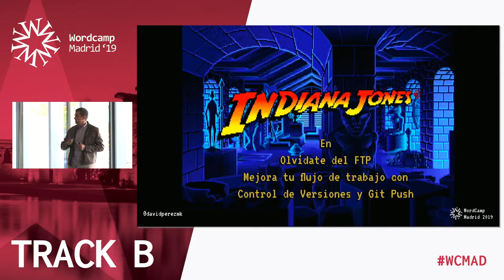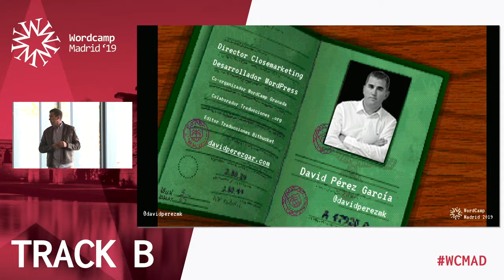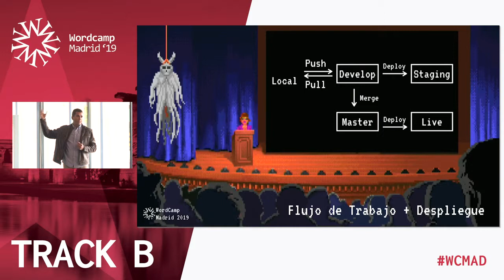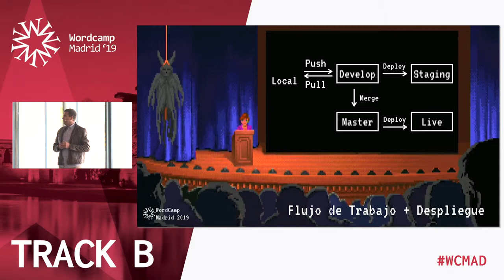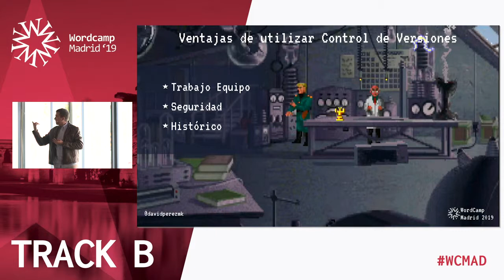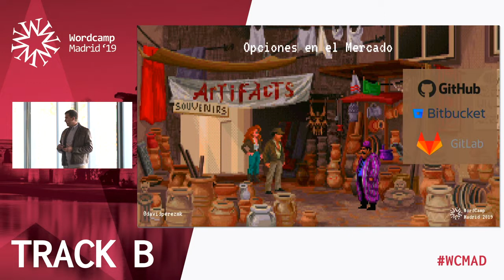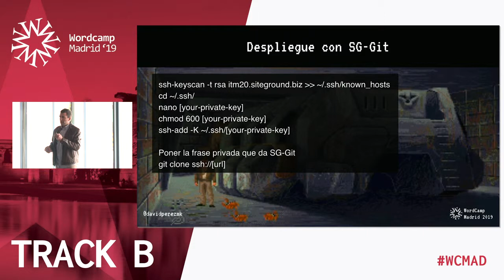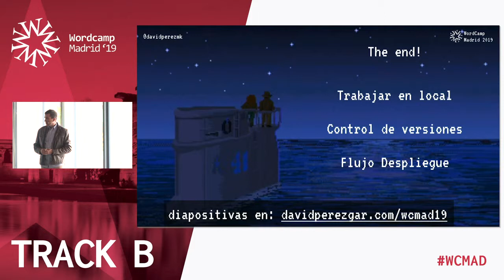David Pérez: Olvídate del FTP: Mejora tu flujo de trabajo con Version Control y Git Push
Me gustaría explicar mi proceso de trabajo para el desarrollo de temas y plugins en WordPress.
Explicar las ventajas de tener tus webs en Version Control y explicar el proceso para publicar los cambios hechos en local a una página web directamente, sin utilizar el programa FTP.
Para ello veremos las diferentes opciones del mercado actual, y mis recomendaciones.
Qué van a aprender los asistentes:
Mantener versiones documentadas con GIT
Crear un flujo de trabajo para subir cambios
Configurar el servidor para dicho flujo
Nivel del asistente: Avanzado
Público objetivo: Desarrollo